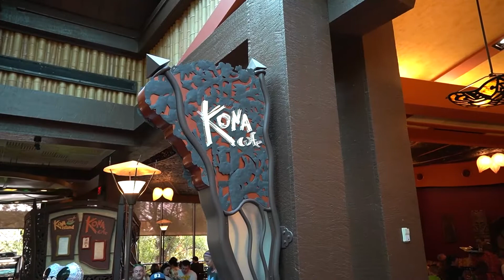Kona Cafe at Disney's Polynesian Resort!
Would you like to buy us a treat? We love all things sweet!

Extraordinarians! Today we decided to try something new and check out Kona Cafe at Disney’s Polynesian Resort. The resort one of the nicer resorts with nice views. We always love going there to get Dole Whip but we’ve never eaten at Kona Cafe before. Today was the day.

My name is Trinity, and I have Down Syndrome. But as you can see there’s nothing down about me! I am an intelligent, beautiful, sassy young lady and also a boss with plans to run the world. There are no limits on what I can do. On this channel you can come with me and two of my siblings on our many adventures. So sit back, relax and enjoy the ride.